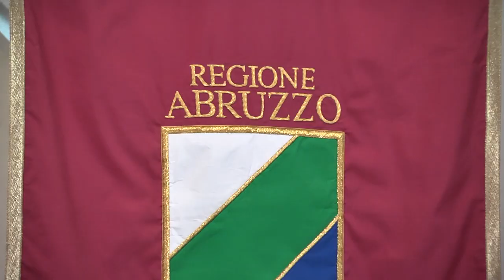Saluto del Presidente del Consiglio regionale, Lorenzo Sospiri, all'Assemblea CRAM 2023